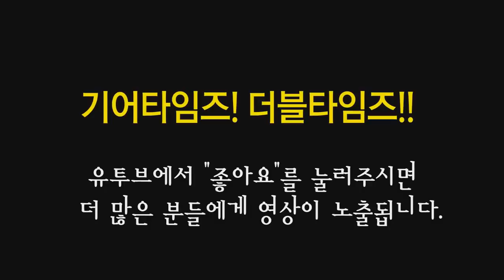Vox 기타앰프 MV50 시리즈 RE